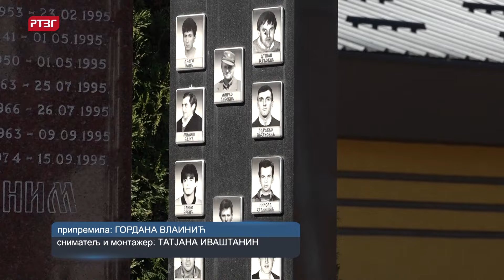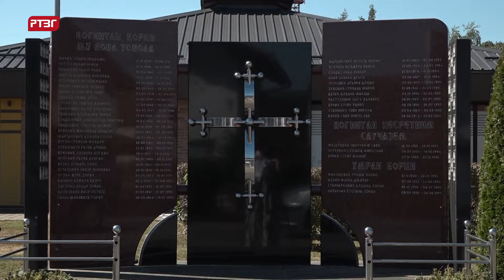Parastos Nova Topola 2024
U Novoj Topoli je, povodom slave Mjesne zajednice – Ognjene Marije, danas služen parastos i položeno cvijeće na spomen-obilježje za 44 poginula i umrla borca Odbrambeno-otadžbinskog rata.

Dragan Vujatović je u ratu ostao bez oca. On je istakao da mu mnogo znači kada se mještani okupe kod spomen-obilježja u Topoli kako bi se sjetili poginulih boraca. Iz Nove Topola je u ratnim dejstvima u Odbrambeno-otadžbinskom ratu poginulo 37 boraca, tri borca su poginula nesretnim slučajem, a četiri su umrla u toku rata.